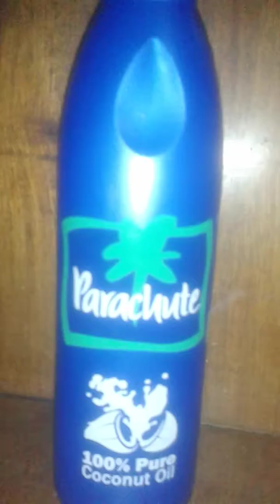How to stop hairfall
Care of hairs